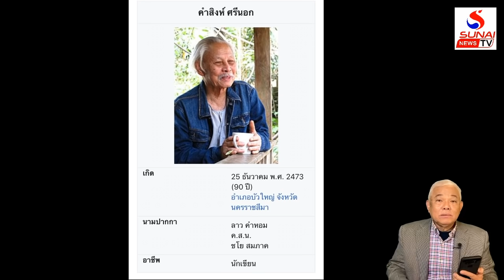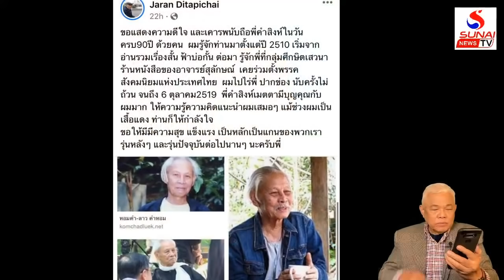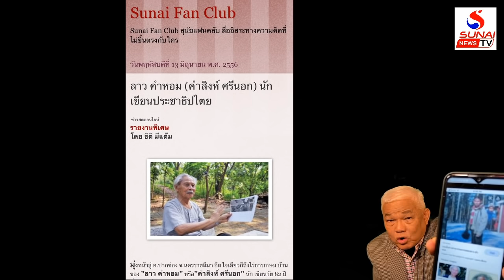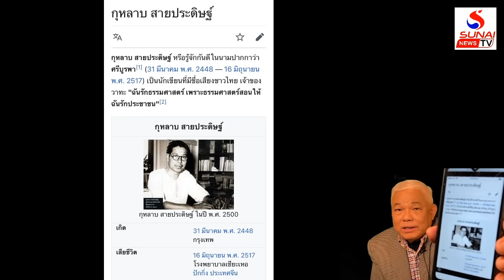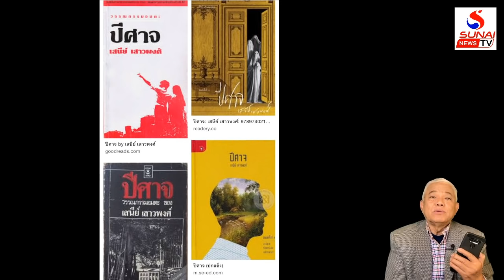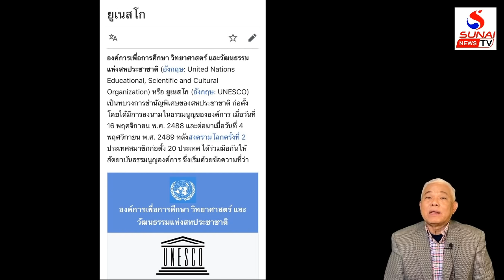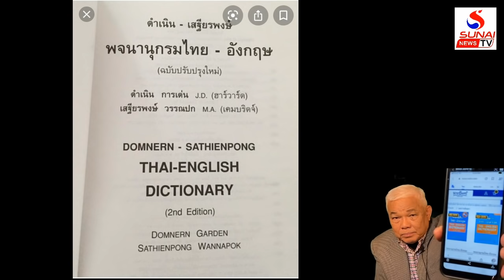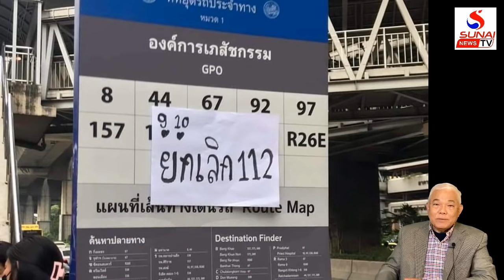“ลาวคำหอม”อยู่ไทยก็ใช่ขายตัวลี้ภัยก็ไม่ใช่ตาขาว / คุยกันวันเสาร์ค่ำ ตอนที่3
คุยกันวันเสาร์ค่ำ 26 ธันวาคม 2563
วังระส่ำระสาย หลายคนผัวเมีย